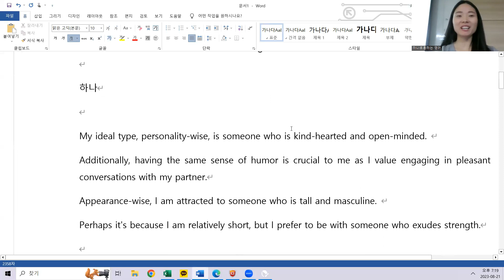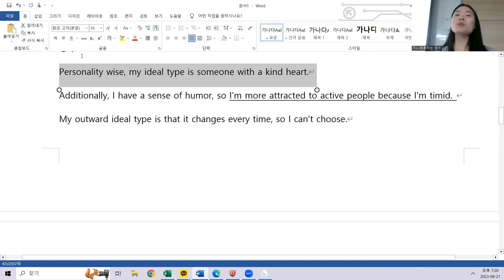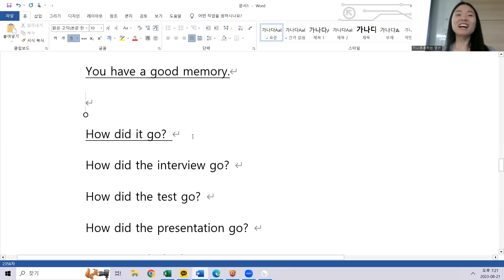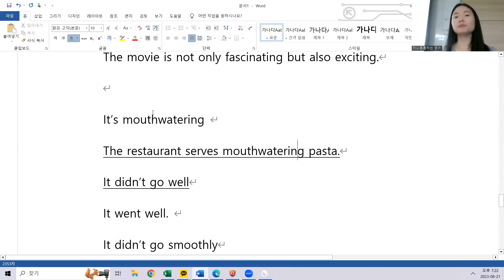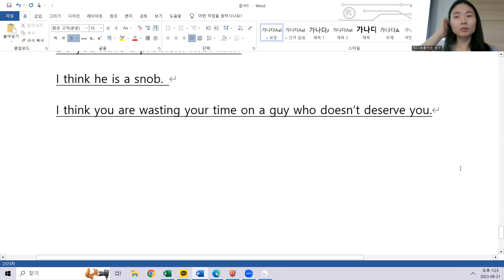8.21 class review 저녁 5시50분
강남YBM 하나로 트이는 영어